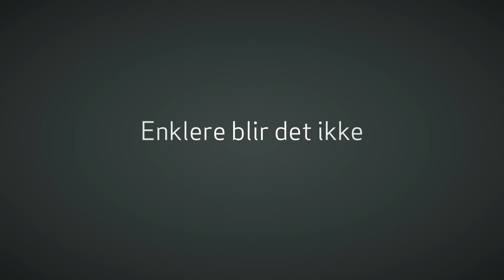ABChus: Huset ditt bygges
Se hvordan ABChus blir bygd! 🏠 Prefabrikerte elementer gjør byggeprosessen rask og sikker!